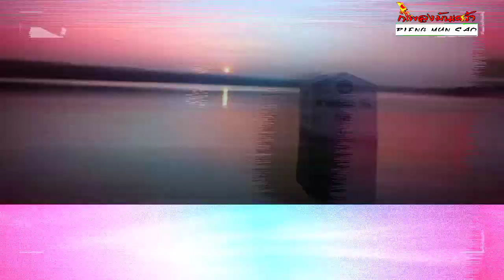ศาลาพักใจ​ = แสตมป์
🌟ฟ้าร้องแดดร้อนฝนตกเธอก็มา
        หายเหนื่อยเมื่อยล้าฝนซา
               🚶‍♀️ เธอก็ไป

        🧍ฉันก็หลงดีใจที่เธอ
        ให้ความรักความสำคัญ
      เก็บเอาไปนอนเพ้อแอบฝัน
          ว่าเรารักกันเหนือใคร
               แท้ที่จริงเธอนี้น
  ไม่เคยให้ความสำคัญกับฉันเลย​ 💔